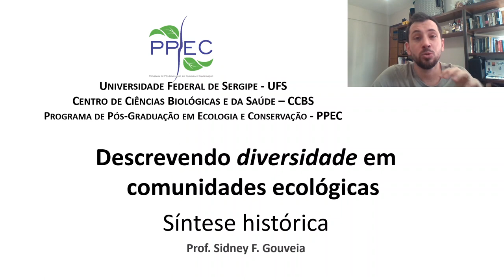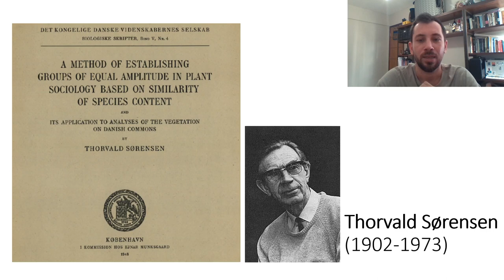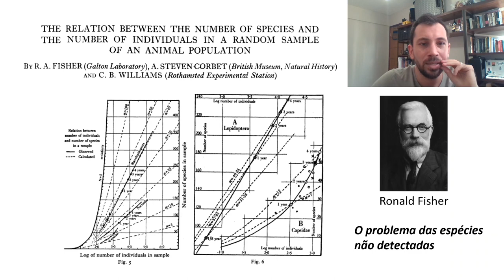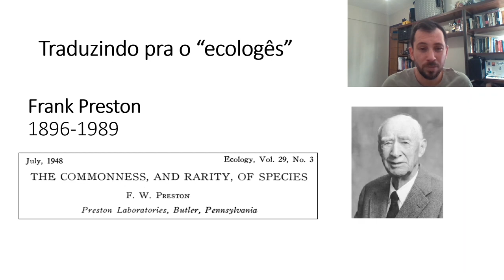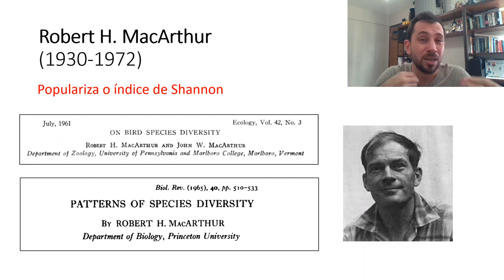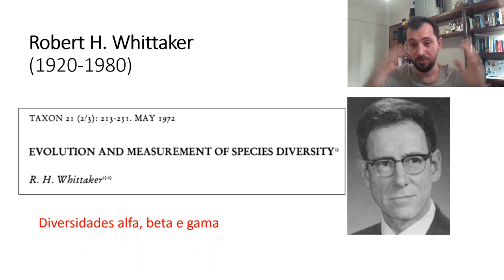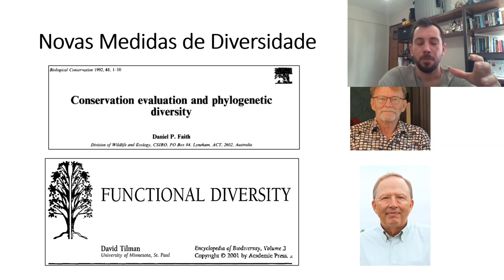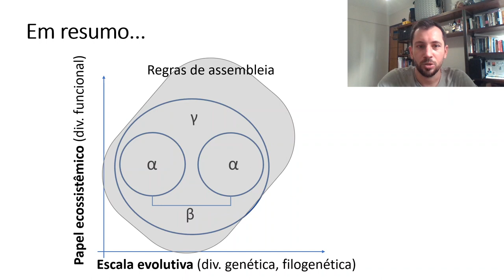Historia da ecologia - Medidas de diversidade em comunidades ecológicas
Neste vídeo, fazemos um breve histórico das ideias de como medir diversidade biológica em comunidades ecológicas.